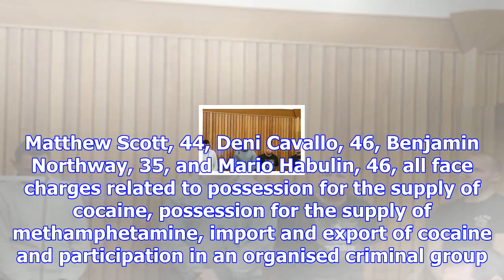Sunlive - cocaine accused plead not guilty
The four men arrested following a $20 million cocaine bust in Tauranga are denying the charges. Matt...